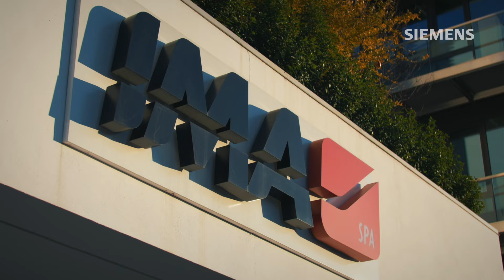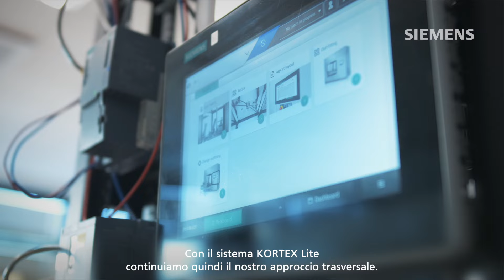IMA e Siemens: la tecnologia per valorizzare le persone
La completezza della gamma tecnologica Siemens, ha dato la possibilità a IMA Active di utilizzare delle tecnologie WinCC UNIFIED in ambito farmaceutico.